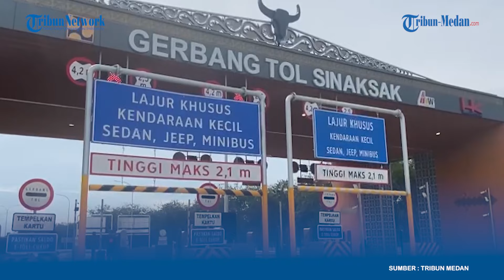Sempat Tutup, Tol Tebingtinggi - Sinaksak Sudah Bisa Dilalui Masyarakat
TRIBUN-MEDAN.COM, SIANTAR- Sempat dikabarkan tutup usai diresmikan Presiden Joko Widodo pada Selasa (10/9/2024) lalu, Tol Trans Tebingtinggi - Serbalawan - Sinaksak akhirnya sudah bisa dimanfaatkan secara gratis oleh masyarakat selama 14 hari ke depan.

Pantauan Tribun Medan, Kamis (12/9/2024), suasana di Gerbang Tol Sinaksak terpantau lancar. Banyak kendaraan yang didominasi mobil pribadi menggunakan Tol Sinaksak.

Salah seorang pengendara, Reza mengatakan, awalnya takut melintas karena beredar kabar Tol Sinaksak tutup usai diresmikan Presiden Jokowi, Selasa (10/9/2024).

Namun ternyata akses tol ke Sinaksak sudah dibuka. Reza bersama keluarga dari Indrapura menuju Parapat, dan melakukan tap out kartu e-tollcard di GTO Sinaksak, Kabupaten Simalungun.

“Tadi masuk dari Tol Indrapura dan saat keluar di Tol Sinaksak tarifnya Rp 31 ribu, karena tap-out kartu di Sinaksak,” kata Reza.

Manager Teknik PT. Hutama Marga Waskita Imam Juni Sutowo menyampaikan bahwa pintu tol sudah dibuka gratis selama 14 hari ke depan. Ujarnya, perlu diingat bahwa setiap masuk harus melakukan tap in kartu e-tollcard dan begitu juga saat keluar di Exit Gate Toll tujuan pengendara.

“Tetap pakai kartu e-toll ya. Jadi tap ini saat masuk dan tap out saat keluar. Nah, yang perlu dijelaskan bahwa hitungan gratis itu dari Tebingtinggi ke Sinaksak dan sebaliknya,” katanya.

“Jadi kalau dari Medan atau Indrapura ke Sinaksak, hitungan tarif hanya sampai Tebingtinggi aja, walau tap out kartu nanti di Sinaksak,” pungkasnya.

Reporter :Alija Mahgribi
Editor :Satia